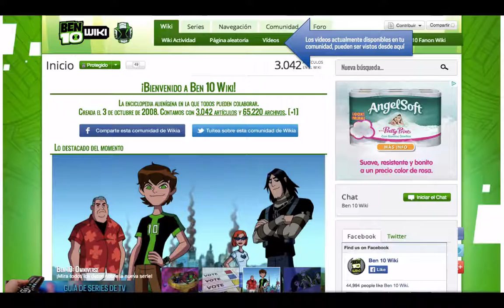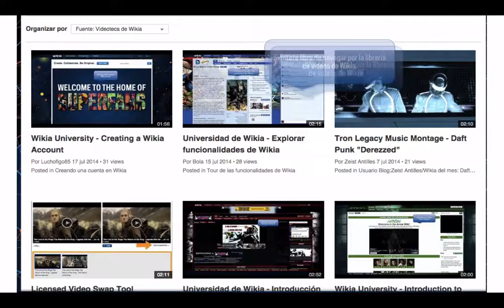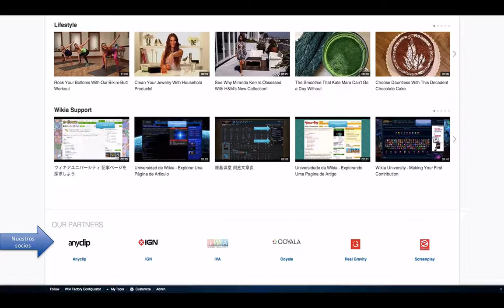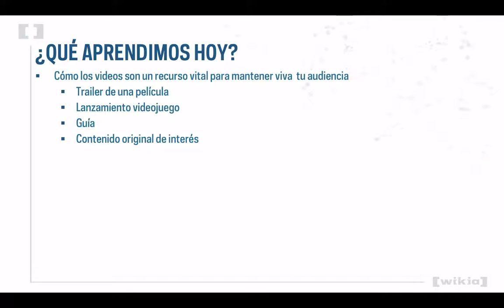Universidad de Wikia - Videos y tu Wikia